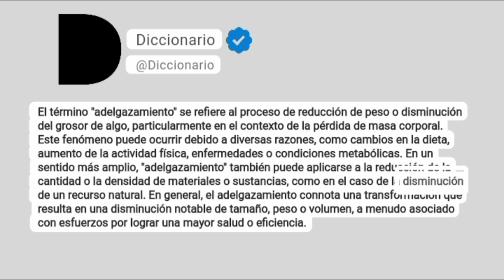Adelgazamiento Significado En Español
El término "adelgazamiento" se refiere al proceso de reducción de peso o disminución del grosor de algo, particularmente en el contexto de la pérdida de masa corporal. Este fenómeno puede ocurrir debido a diversas razones, como cambios en la dieta, aumento de la actividad física, enfermedades o condiciones metabólicas. En un sentido más amplio, "adelgazamiento" también puede aplicarse a la reducción de la cantidad o la densidad de materiales o sustancias, como en el caso de la disminución de un recurso natural. En general, el adelgazamiento connota una transformación que resulta en una disminución notable de tamaño, peso o volumen, a menudo asociado con esfuerzos por lograr una mayor salud o eficiencia.